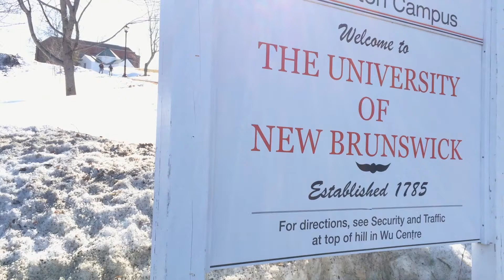Diplo - Revolution (Unlike Pluto Remix) - Video Collection 2015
This is a collection of videos that were taking from June 2014 - till April 2015. By Michael Stemm